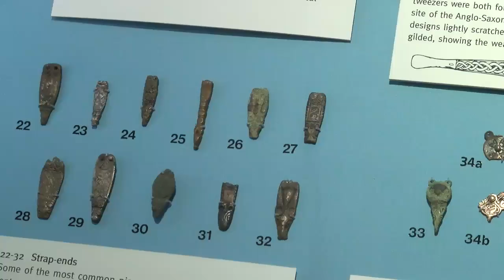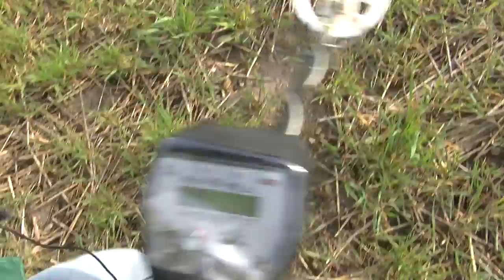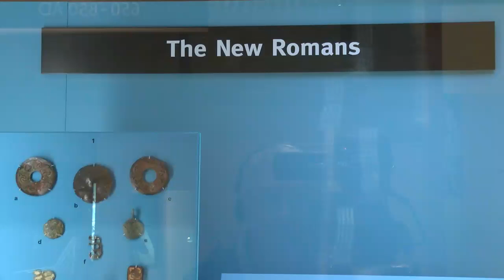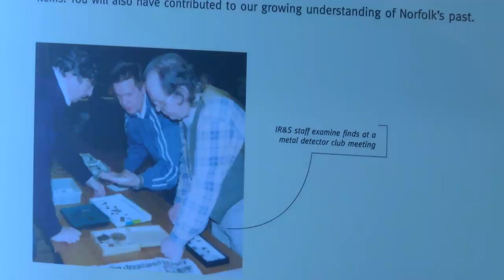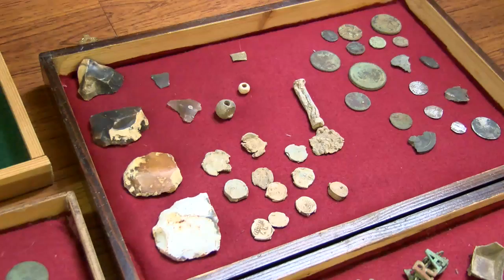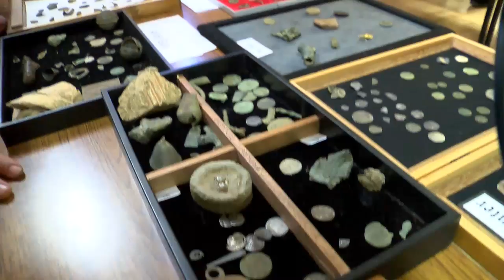Green Light For Change - The PAS in England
This film is about how the Portable Antiquities Scheme works in England and Wales. It has been made as part of the campaign to legalise metal detecting for antiquities in the Republic Of Ireland